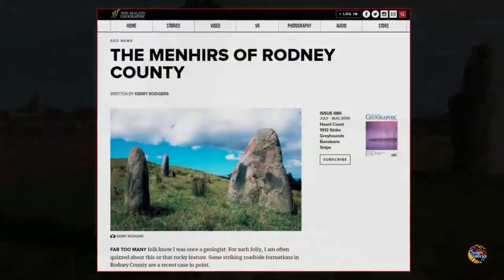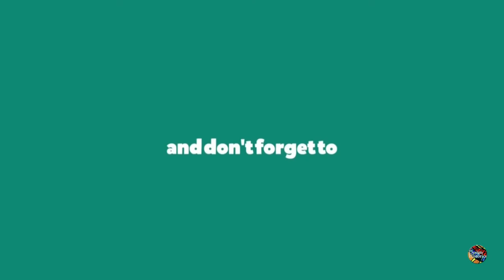Mystery of The Menhir's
History:
Bada Valley or Napu Valley, located in the Lore Lindu National Park in Central Sulawesi, Indonesia, contains hundreds of megaliths going back to the 14th century that are called watu ("stone") in the local Badaic languages and arca ("statue") in Indonesian. The purpose of the megaliths and their builders are unknown.

The megaliths in the Bada Valley were first discovered in 1908. Although the discovery has been going on for more than 100 years, little is known about the object, including when the stone statue was made. Some have speculated that the stones were carved around 5,000 years ago, while others think the megaliths were created around 2,000 years ago.

Meanwhile, some people suspect that the stone is still related to megalithic culture in Laos, Cambodia, and several areas in Indonesia 2,000 years ago.

According to Ancient Origins, it is not known who made the megalith statue in the Bada Valley. Megaliths in the Bada Valley are unique and different.
DESIGN HISTORICS:
We are all history buffs and there is a ocean of facts and information regarding history we tried to capture important elements and brought it to you. Do check it out.
CREDITS:
This video was narrated by Officially Narrated by BuzWeaver: